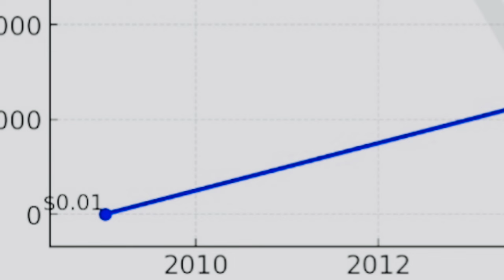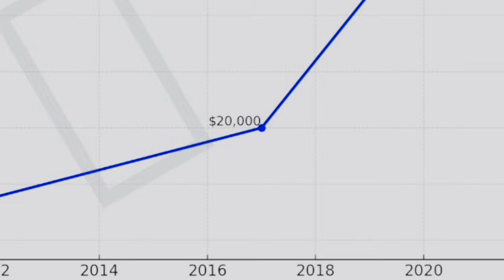Am I Too Late for Bitcoin? Here’s What You Need to Know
Wondering if you're too late to invest in Bitcoin? In this video, we dive deep into the timing of Bitcoin adoption, exploring why you may still have a prime opportunity. From current adoption rates to future potential, we’ll break down key reasons why Bitcoin’s growth is just beginning. Whether you’re a beginner or just unsure about timing, discover insights that could change how you view Bitcoin's future value. Join us to learn why now could still be the right time to start!

Am I Already Late to Bitcoin? Why the Best Time Might Be Now
Too Late for Bitcoin? 5 Reasons to Think Again
Am I Missing Out on Bitcoin? The Timing Might Surprise You